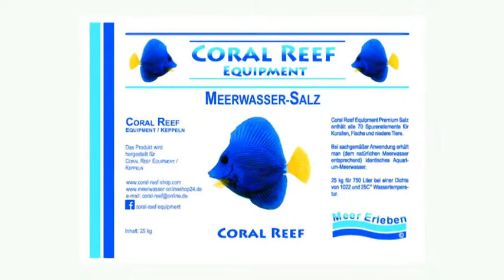Meerwasser - Uedem Coral-Reef-Equipment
Coral-Reef-Equipment in Uedem ist Ihre erste Wahl, wenn Sie nach Meerwasser oder Meersalz suchen. Für mehr Informationen erreichen Sie uns unter der Telefonnummer (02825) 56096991 . Besuchen Sie uns auch unter der oben genannten Webadresse!